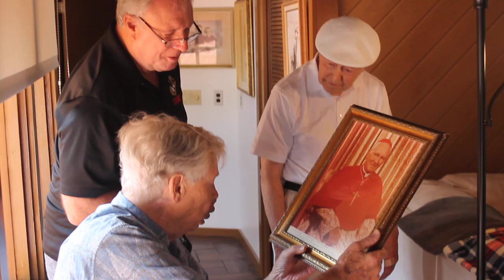Bob Toski shows friends pic of Cardinal John Joseph Krol ...